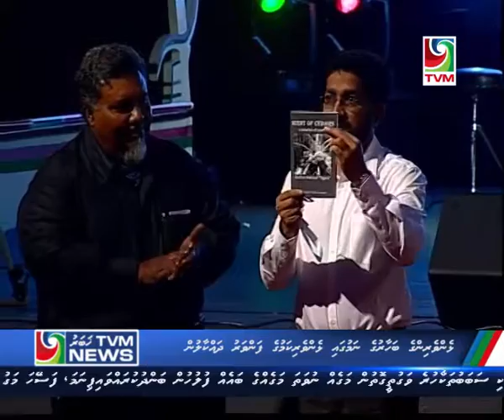TVM News - 2000Hrs - 22/01/2017